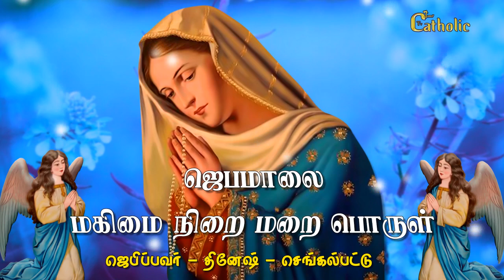🔴தினமும் ஜெபிப்போம் ஜெபமாலை| மகிமை நிறை மறை பொருள் |17.10.2021| ROSARY |Glorious Mysteries